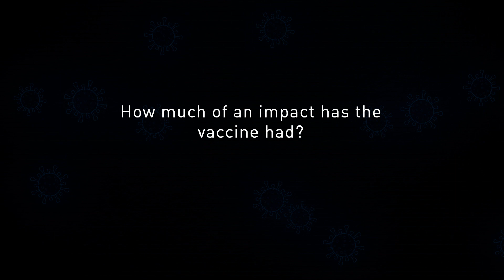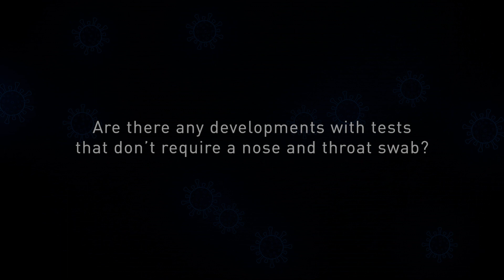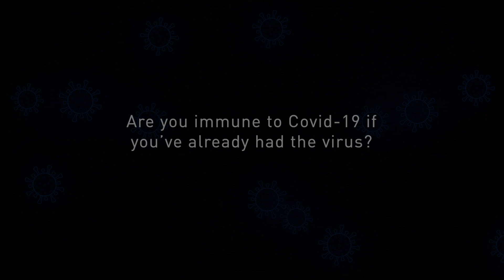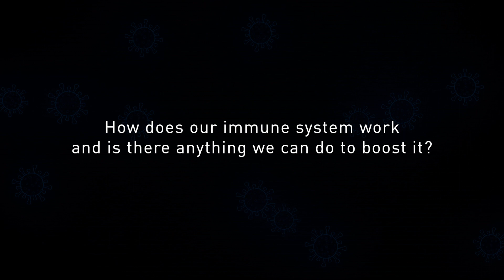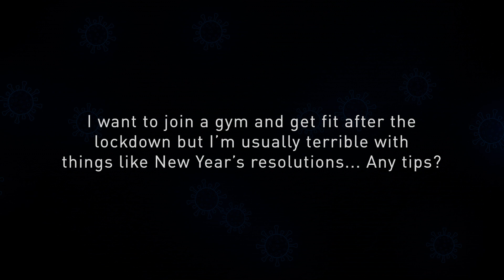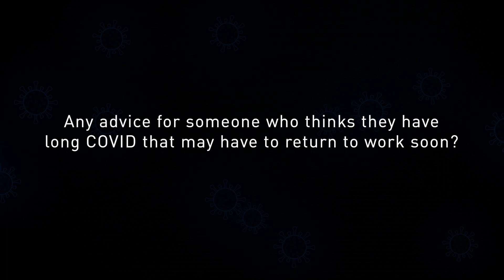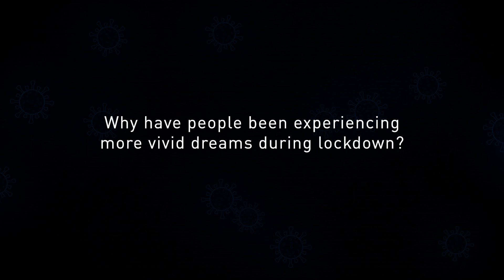Ask an Expert: Covid-19 Edition (Part 1)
Loughborough University academics answer Instagram questions about Covid-19 across a range of specialist subjects.

Time Stamps -
00:00:00 - Intro
00:00:06 - How much of an impact has the vaccine had? (Dr Duncan Robertson, Lecturer in Management Sciences)
00:00:54 - How did Covid-19 mutate? (Professor Lettie Bishop, Professor of Exercise Immunology)
00:02:24 - Will the vaccine cover new variants? (Professor Lettie Bishop, Professor of Exercise Immunology)
00:03:09 - Are there any developments with tests that don’t require a nose and throat swab? (Professor Paul Thomas, Professor of Analytical Science)
00:04:06 - How valid are the concerns about the AstraZeneca vaccine? (Dr Mhairi Morris, Lecturer in Biochemistry)
00:04:48 - Are you immune to Covid-19 if you’ve already had the virus? (Professor Lettie Bishop, Professor of Exercise Immunology)
00:05:25 - How does our immune system work and is there anything we can do to boost it? (Dr Mhairi Morris, Lecturer in Biochemistry)
00:06:29 - I want to join a gym and get fit after the
lockdown but I’m usually terrible with
things like New Year’s resolutions... Any tips? (Dr Ian Taylor, Senior Lecturer in Psychology)
00:08:18 - How quickly will the UK recover financially after Covid-19? (Dr Dawid Trzeciakiewicz, Lecturer in Economics)
00:10:09 - What are the potential impacts of ‘long Covid’? (Professor Fehmidah Munir, Professor of Health Psychology)
00:11:51 - Why have people been experiencing more vivid dreams during lockdown? (Professor Kevin Morgan, Professor of Psychology)